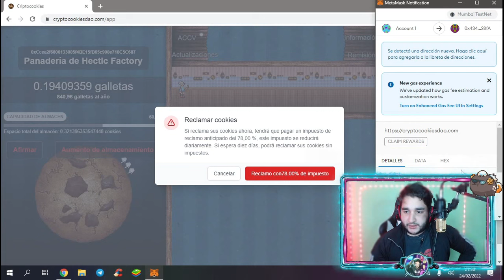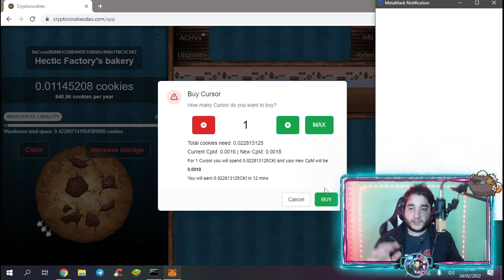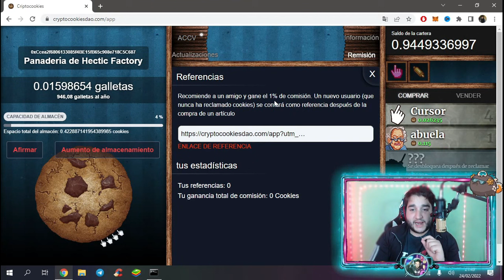🍪CRYPTO COOKIES🍪 NUEVO JUEGO NFT DE GALLETAS POR LA RED DE POLYGON | ENTRA CON 15$ DOLARES + SORTEO🍪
---LEEME---

Crypto Cookies es un nuevo juego NFT por la red de Polygon, vamos a poder farmear galletas de cierta manera y generar ingresos. Tiene una economía muy sostenible y pensada a un plazo muy pero muy largo..

Hoy les traigo este video les traigo un excelente juego nft! el juego se llama Crypto Cookies, es muy simple y tendremos que pensar mucho en este juego para jugarlo.. La minima inversión es de 15-20$. A parte les traigo un sorteo de 3 cursores (NFT'S) para entrar al juego!

00:00 Introducción
00:15 Hablemos de Crypto Cookies
3:00 Intro del Canal
3:14 Probando la Tesnet
9:09 Despedida

✅CRYPO TUBERS COMUNIDAD | ESTE CHAT ESTA CREADO POR UN GRUPO DE YOUTUBERS